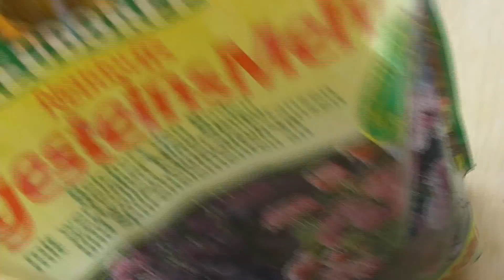Der weltbeste Dünger für Jungpflanzen Kostenlos selber machen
Wenn Sie meine Tipps hilfreich finden  und  Ihre Dankbarkeit  dafür  groß ist, können Sie eine Kleinigkeit  spenden. Unter dem Video    rechts gibt es funktion "Thanks", um Autor und Kanal, natürlich, nach Ihrem Wunsch  zu unterstützen.

Ich bin gegen chemischen Dünger und verwende immer nur Naturdünger.
Wenn die jungen Pflanzen gut aussehen, dann brauche ich überhaupt keine Dünger. Wenn die Pflanzen schlecht wachsen, gelbe Blätter oder sehr schwache Stängel haben, dann kann BIO Dünger kostenlos selber machen, die große und nützliche Wirkung auf die Pflanzen machen.
1.Holzasche   20g - 1 L Wasser
Grasschnitt (man kann unterschiedliche Pflanzen, Unkraut, Brenessel... nehmen)
3/4  voll in ca 10 L Eimer  + Wasser, 4-5tage stehen lassen bei Zimmertemperaturen.
Weiter verdühnen  ca 700 ml Konzentrat + 5 L Wasser .
Zuerst die Erde bei jungen Pflanzen mit Wasser gießen, danach mit verdühntem Konzentrat.
2. Niemals alle beiden Mittel auf ein Mal verwenden.
Pause  mindestens 10 Tage.